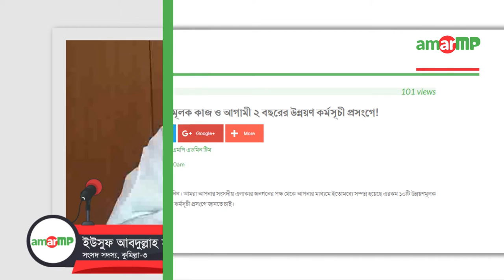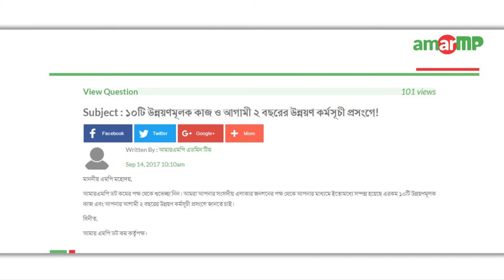Yussuf Abdullah Harun MP replied to AmarMP Admin at amarMP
আমার এমপি ডট কম কর্তৃপক্ষ থেকে ১০টি উন্নয়ণমূলক কাজ ও আগামী ২ বছরের উন্নয়ণ কর্মসূচী প্রসংগে করা একটি প্রশ্নের উত্তর দিয়েছেন কুমিল্লা-৩ আসনের মাননীয় সংসদ সদস্য জনাব ইউসুফ আবদুল্লাহ হারুন এমপি।

এমপির কাছ থেকে উত্তর সংগ্রহের প্রক্রিয়াটি সম্পন্ন করেন আমার এমপি ডট কমের এম্বাসেডর মো. শরিফুল আলম চৌধুরী।

এক ভিডিও বার্তায় তিনি বলেন-